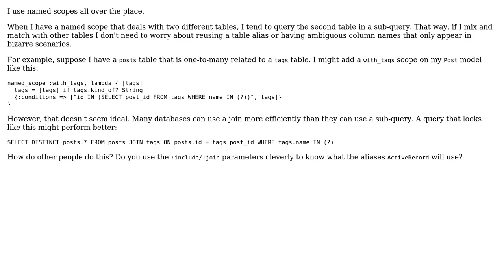Code Review: Avoiding sub-queries in named scopes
With thanks & praise to God, and with thanks to the many people who have made this project possible! | Content (except music & images) licensed under CC BY-SA | Music | Images & others | With thanks to user SirPython user Phrancis user eggie5 user cpm and the Stack Exchange Network Trademarks are property of their respective owners. You are responsible for your own actions.